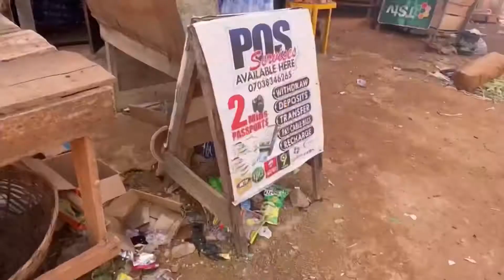FACEBOOK GIRLFRIEND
FACEBOOK GIRLFRIEND EPISODE ONE

WRITING AND PRODUCED BY KELVIN OBARETIN
EXECUTIVE PRODUCER : SELOPETUAL SKINCARE